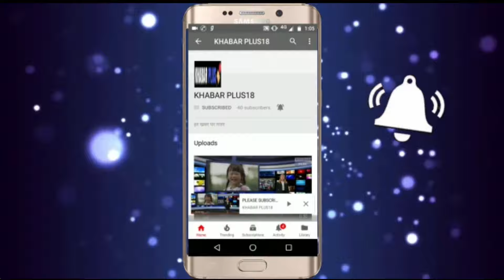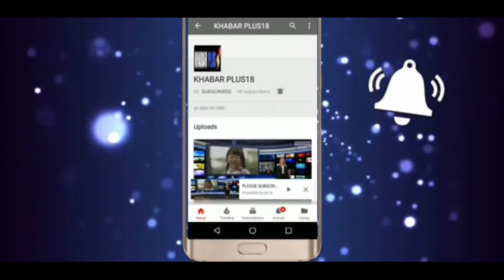सचिन पायलट का मन भी ललचा गया युवाओ की टीम देखकर चुनाव लड़ने का....पायलट के मन की बात...?Sachinpilot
सचिन पायलट का मन भी ललचा गया युवाओ की टीम देखकर चुनाव लड़ने का. पायलट के मन की बात...?Sachinpilo
Raj (आमेर, जयपुर) सचिन पायलट ने जालसू (आमेर, जयपुर) में जयपुर ग्रामीण लोकसभा क्षेत्र से कांग्रेस प्रत्याशी  अनिल चोपड़ा के समर्थन में चुनावी सभा को संबोधित किया। इस दौरान विधायक श्री प्रशांत शर्मा जी, विधायक  मनीष यादव , विधायक  अभिमन्यु पूनिया , विधायक शिखा मील बराला , जयपुर ग्रामीण कांग्रेस जिला अध्यक्ष  गोपाल मीणा , पूर्व मंत्री श्रीमती शकुंतला रावत , पूर्व विधायक नवीन पिलानिया ,NSUI के प्रदेश अध्यक्ष  विनोद जाखड़ , राजस्थान विश्वविद्यालय के छात्रसंघ अध्यक्ष  निर्मल चौधरी जी, जयपुर देहात प्रभारी  आर सी चौधरी जी एवं हजारों की संख्या में कांग्रेस कार्यकर्ता मौजूद रहे।